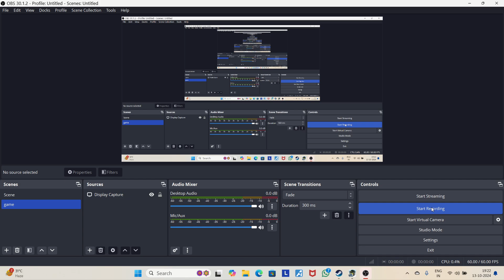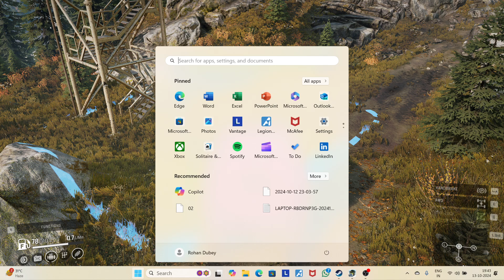Snow Runner | Off-Roading in Mud